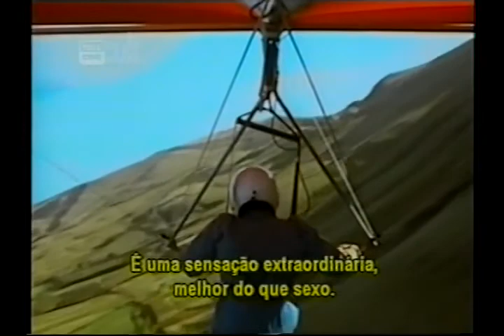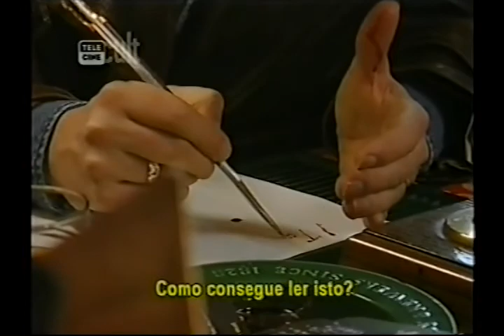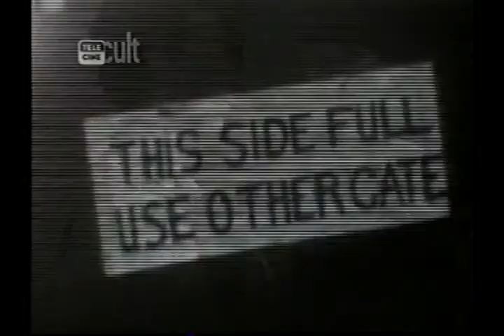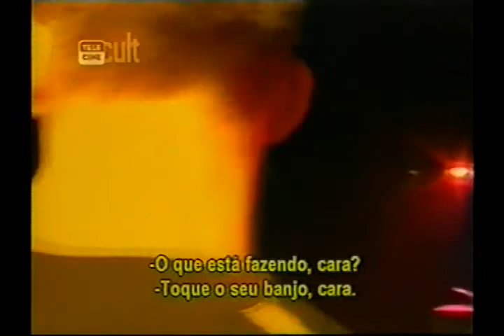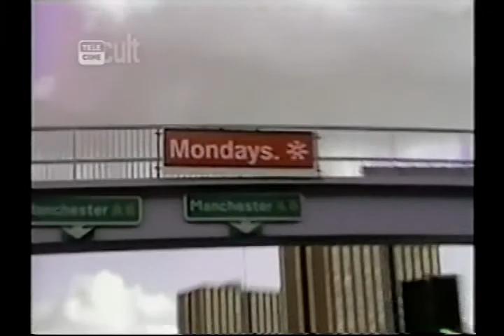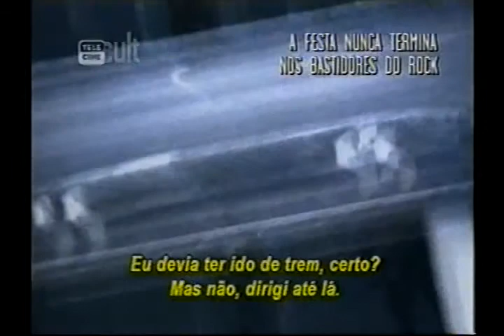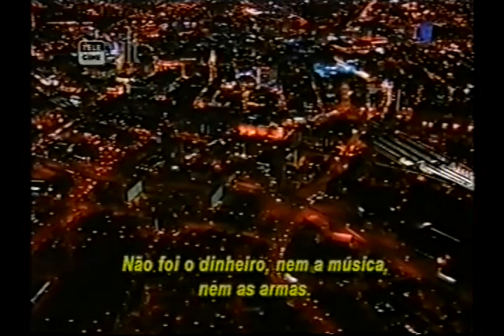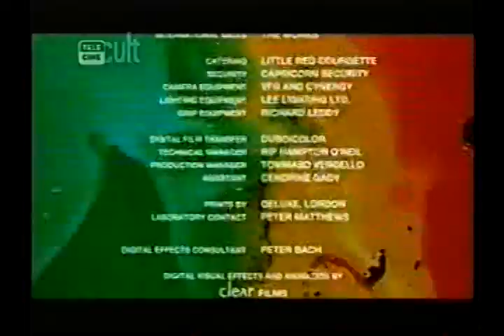24HOUR PARTY PEOPLE- LEGENDADO